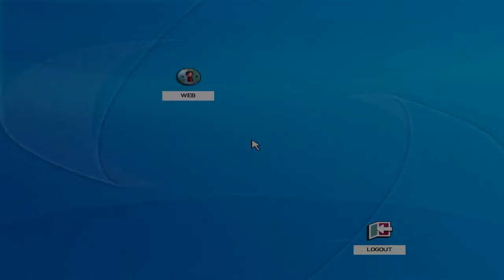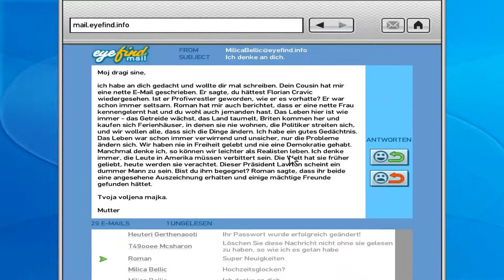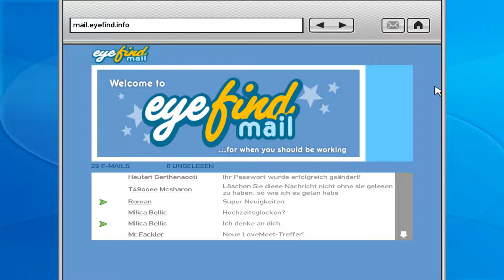Grand Theft Auto IV - Playthrough - Part 30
Part 30 des Grand Theft Auto IV Playthrough.